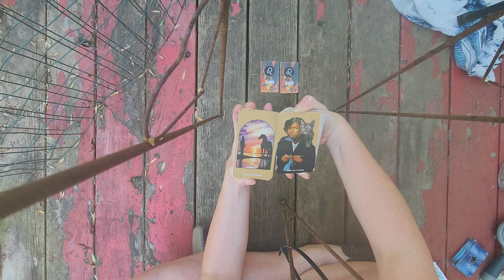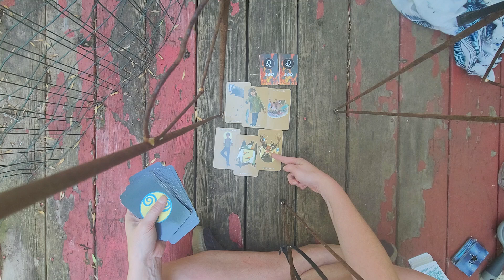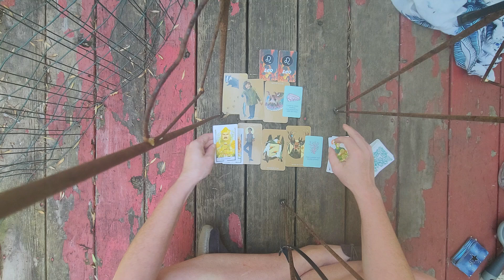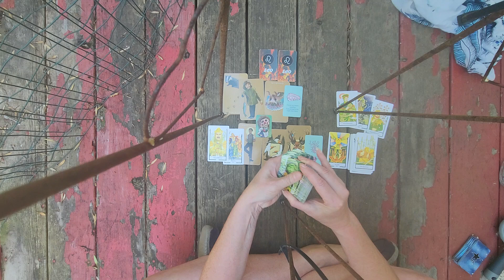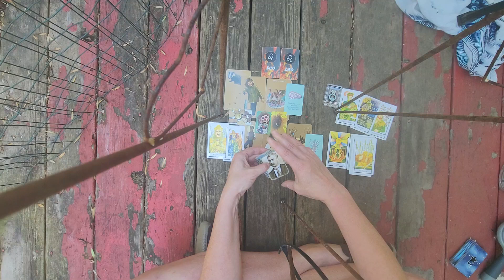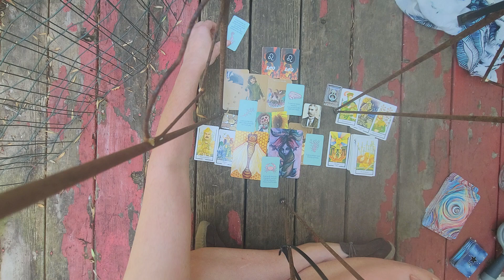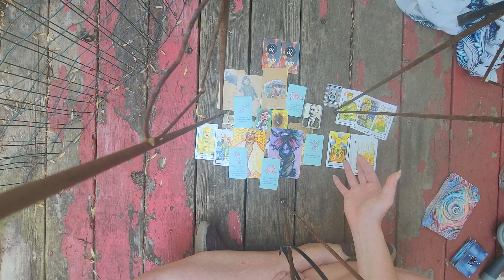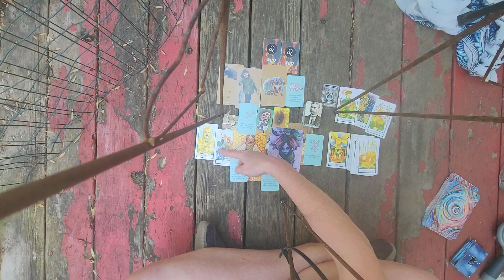LEO "Now They Got THE PERFECT DOVE For The Job!" Divine Masculine Twin Flames Starseeds The Tarot DJ